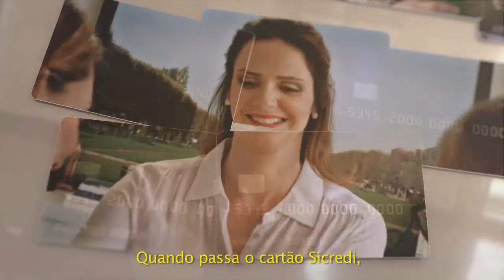PONTE DA VILA DOS PESCADORES OFERECE RISCOS AOS PEDESTRES.